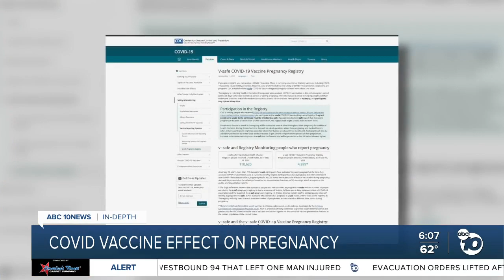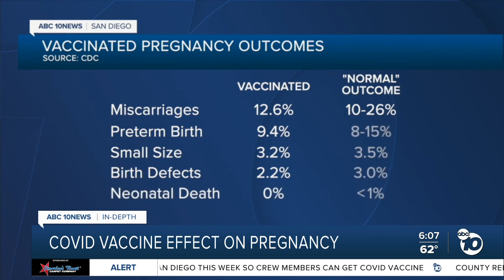Early data shows COVID-19 vaccine safe for pregnant women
As more people get the COVID-19 vaccine, new data is coming out on it's effect on pregnant women. ABC 10News Reporter Jared Aarons takes an In-Depth look at the early numbers, and why researchers say the results are promising.